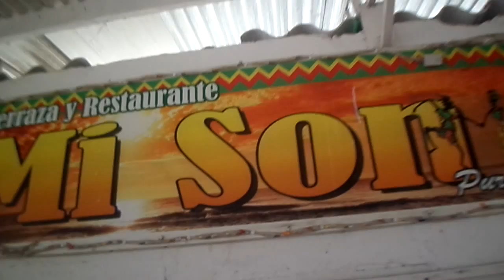TERRAZA "MI SON" DE OLAYA HERRERA - CARTAGENA.- IVAN TOBIAS Y DAYANA EN CARTAGENA.-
DISFRUTANDO ESTE BELLO DÍA 12 DE JULIO DE 2015 CON LA FAMILIA TOBIAS MARQUEZ EN SU VISITA A CARTAGENA.
LA PASAMOS BACANO Y LA VACILAMOS EN LA MEJOR TERRAZA  MUSICAL..."MI SON" DEL BARRIO OLAYA HERRERA - CARTAGENA.